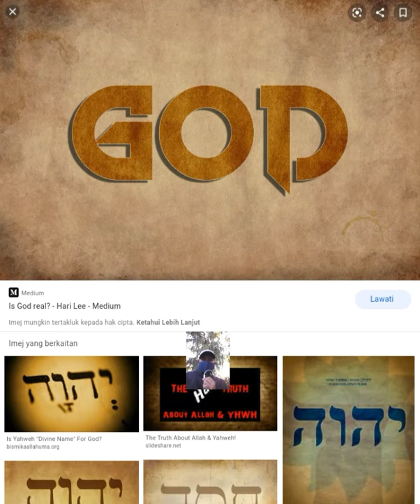Allah bukan tuhan dalam Bible !!! - En Yus (Pst Noah)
Allah, tuhan, bible, bukan